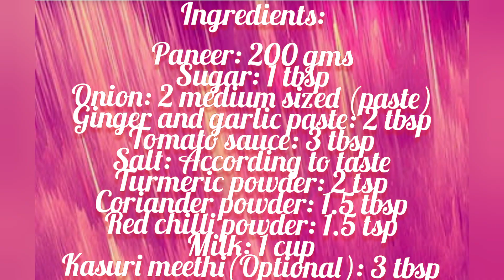Dudhe Paneer | Dudh paneer | Milk paneer | Easy paneer recipe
Hello friends,

This video tutorial is a very easy and yummy Dudhe paneer recipe which requires very less ingredients that are readily available in the kitchen and can be prepared within few minutes.

Ingredients:

Paneer: 200 gms.
Sugar: 1 tbsp.
Onion: 2 medium sized (paste).
Ginger and garlic paste: 2 tbsp.
Salt: According to taste.
Turmeric powder: 2 tsp.
Coriander powder: 1.5 tbsp.
Red Chilli powder: 1.5 tsp.
Milk: 1 cup.
Kasuri Meethi: 3 tbsp.